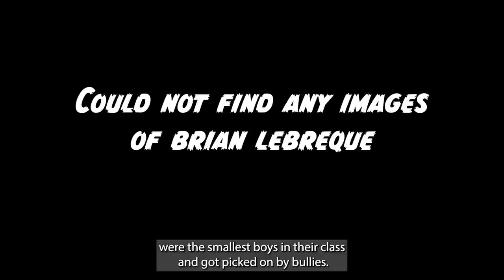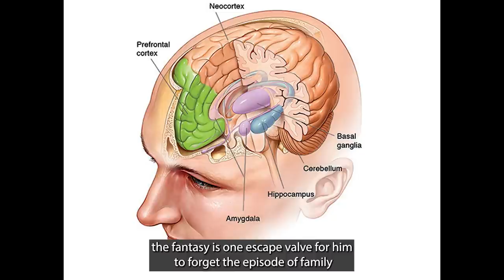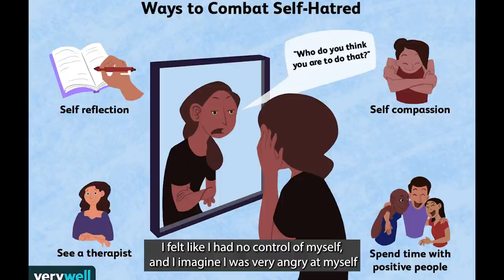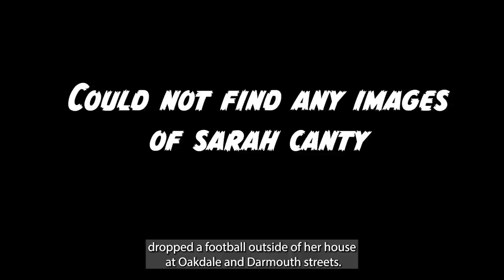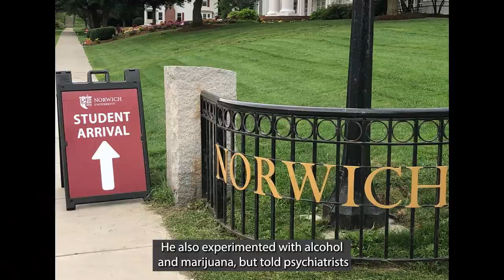The 6 year old who fantasized about killing his baby sitter - JCS INSPIRED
The 6 year old who fantasized about killing his baby sitter

This is the story of John Joubert